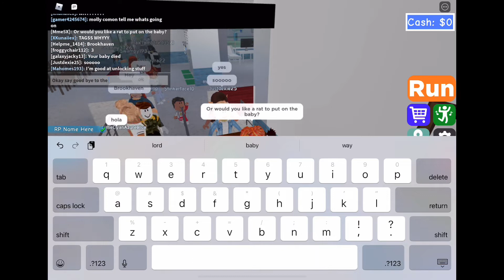Robloxian Hospital! Will I survive?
My joins are on in Roblox so if you want to join me at any time, feel free to do that!
Thx to my friend WarriorLegendz for trolling with me.  SUB TO HIM!